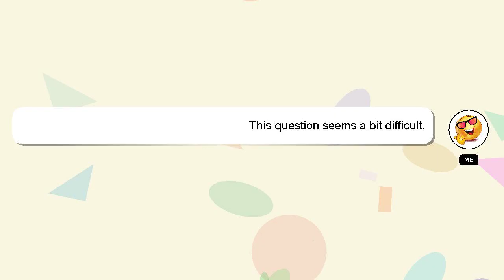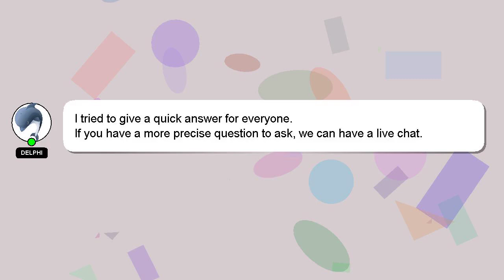How to get an aquarius back?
Here's a short introduction about myself, Nice to meet you, I am Delphi. Let me help you get the answers you need to your questions. - How to get an aquarius back?

Let me know if you have more specific questions or concerns by leaving a comment or starting a chat. If you provide an answer, I will 'heart' it as a sign of gratitude.

*2 What we are experimenting :*